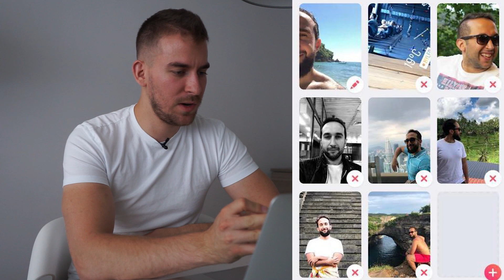Tinder Profil Optimierung (Mit realen Beispielen!)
In diesem Video habe ich euch gezeigt, wie ihr euer Tinder Profil als Mann optimieren könnt,
auf was ihr bei Tinder achten sollt und ein paar Optimierungsbeispiele dazu!

Trete meiner privaten Facebook Gruppe bei und tausche dich mit anderen Männern aus! Schreibe deine Erfahrung und Field Reports rein und lasse dich von anderen auf deine Fehler aufmerksam machen!
Schreibe mir dazu einfach eine Nachricht auf Facebook!